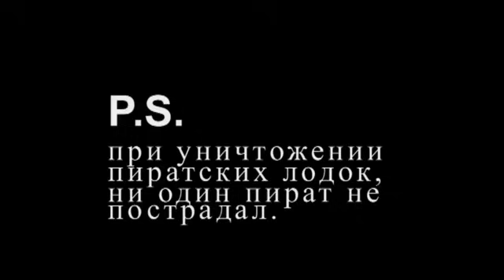Xem Hải quân Nga tiêu diệt hải tặc Somalia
Post bởi Lê Văn Dũng